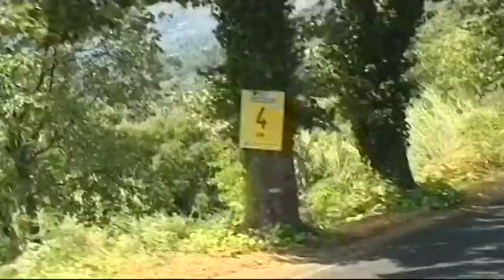Stoccata del giovane Esteban Chaves nel G.P. Camaiore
Ha regolato allo sprint Sergei Chernetckii e il tricolore Franco Pellizotti
Lido di Camaiore (LU) (11/8) - Una settimana fa si era imposto nell'ultima tappa della Vuelta a Burgos, oggi il ventiduenne colombiano Johan Esteban Chaves ha messo la sua firma sul Gp Camaiore. Il talento della Colombia Coldeportes, vincitore del Tour de l'Avenir 2009, ha regolato allo sprint il russo Sergeji Chernetckii (Itera-Katusha), il campione nazionale italiano Franco Pellizotti (Androni Giocattoli) e altri due compagni di fuga.
Ordine di arrivo: 1. Johan Esteban Chaves (Colombia-Coldeportes) Km. 193 km in 4h36'08", media 43,280; 2. Sergei Chernetckii (Itera-Katusha); 3. Franco Pellizotti (Androni-Venezuela); 4. Domenico Pozzovivo (Colnago-Csf); 5. Emanuele Sella (Androni-Venezuela); 6. Danilo Di Luca (Acqua & Sapone) a 15¡å; 7. Jure Kocjan (Team Type 1); 8. Alexander Rybakov (Itera-Katusha); 9. Miguel Rubiano Chavez (Androni-Ven.); 10. Davide Mucelli (Utensilnord Named).